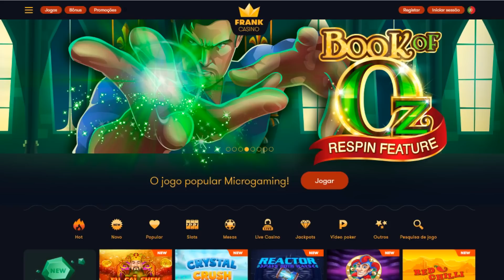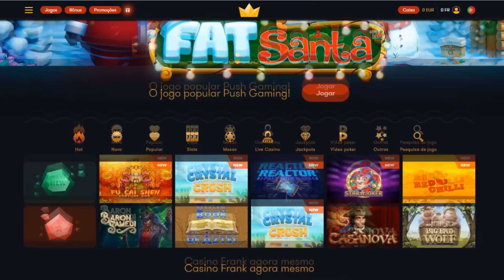CRUZEIRO E A AUSÊNCIA DE VIDEOS! BI COPA DO BRASIL, HEXA, CONTRATAÇÕES E ARRASCAETA JUDAS